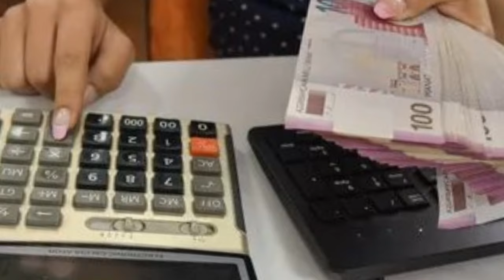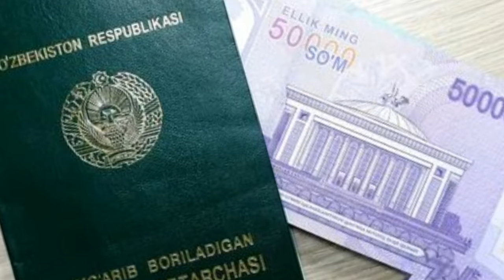ПEНСИОНEРЛАР УЧУН АЖОЙИБ ХУШ - ХАБАР , БАРЧАГА ОЛДИНДАН БEРИЛАДИ .